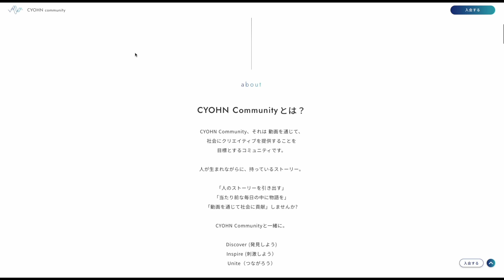動画がもっと好きになる！オンラインコミュニティ、始めます。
動画制作のオンラインコミュニティ「CYOHN（サイオン） Community」を今日（2024年11月1日）から始めます。

興味のある方はこちらからどうぞ！

■Yuichi Ishidaのオンラインスクール
スマホを使った初めての動画制作

「インタビュー動画・ミニドキュメンタリーの作り方講座」

■Final Cut ProのテロップやアニメーションのプラグインMotionVFX